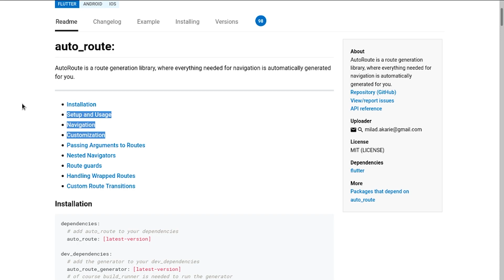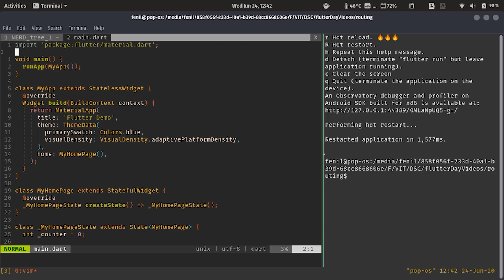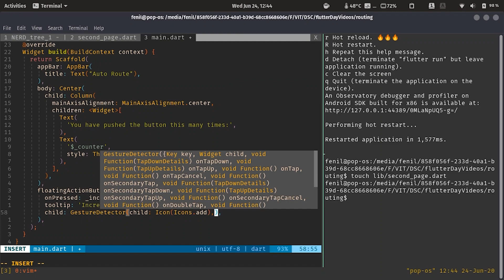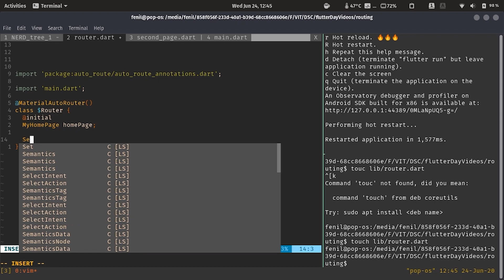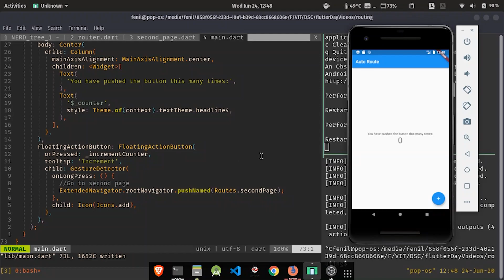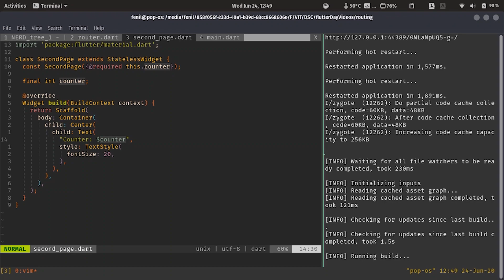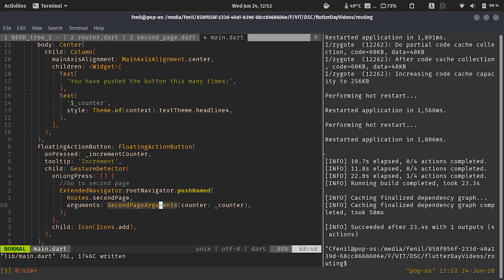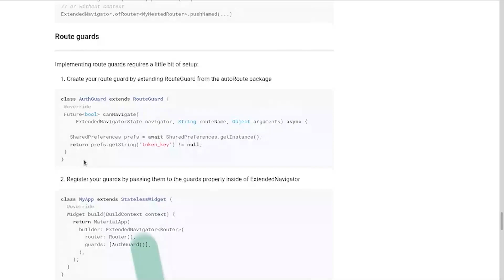AutoRoute in Flutter | Flutter Day Sessions 01 [DEPRECATED]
AutoRoute is a route generation library, where everything needed for navigation is automatically generated for you. With AutoRoute package, you can make use of code generation and can use Navigator without context along with having more power over navigation.

This video provides a quick introduction on how to power up your project using auto_route.